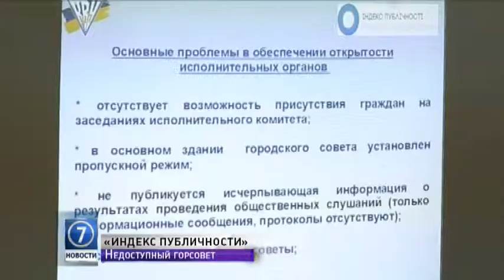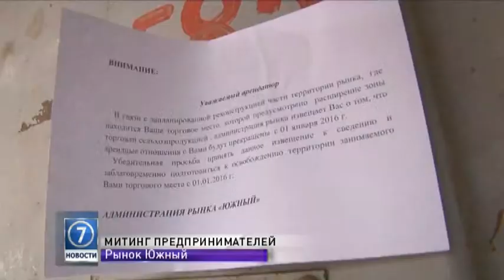11 ноября: выпуск новостей от 16:00